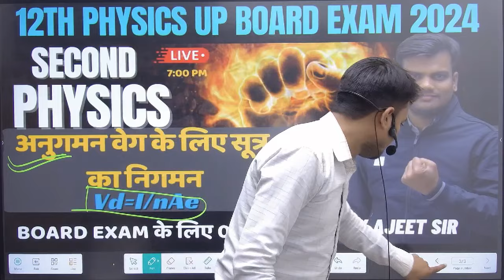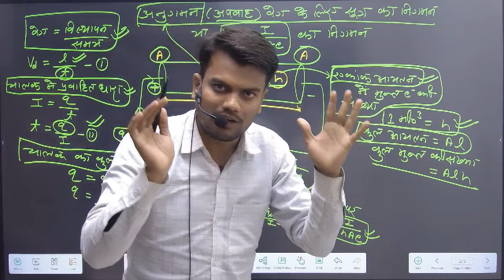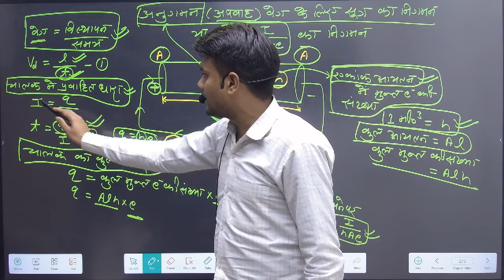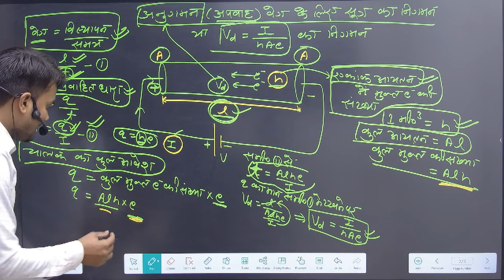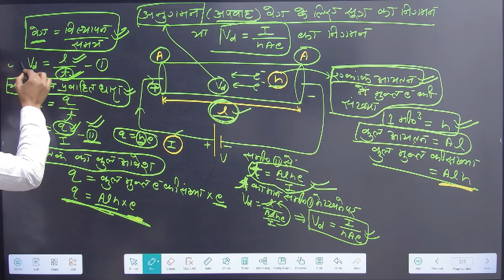अनुगमन वेग(drift velocity)के लिए सूत्र का निगमन |12th physics up board exam 2024 | by Ajeet sir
drift velocity class 12

drift velocity

drift velocity class 12 derivations

drift velocity derivation

drift velocity animation

drift velocity class 12th

drift velocity physics wallah

drift velocity and relaxation time class 12

drift velocity and current relation

drift velocity class 12 physics

anugaman veg

anugaman veg kise kahate hain

anugaman veg tatha vidyut dhara mein sambandh

anugaman veg ke aadhar par om ka niyam ki utpatti

anugaman veg ke aadhar par om ke niyam ki utpatti

anugaman veg ki paribhasha

anugaman veg ke aadhar par om ke niyam ka satyapan

anugaman veg tatha dhara mein sambandh

anugaman veg ke liye vyanjak

anugaman veg tatha dhara ghantv mein sambandh

up board physics class 12 most important questions 2024

up board physics class 12 most important questions 2023

up board physics important questions 2024

up board physics class 12 syllabus 2023-24

35 marks target
polarization of light
human eyes
nuclear energy
transistor
PN Sandhya
diode semiconductor
energy band
mass deffect
Bandhan urja
dravyaman kshati
lemon Shirdi bracket sherni
rakhe do lanson ki sanyukt focus duri ke liye Sutra ka nigaman
sampark mein rakhe do lanson ki focus duri ke liye Sutra ka niman
Lance chapter ke sabhi derivation
lens chapter ke all topic
UP board exam 2024 physics
UP board exam second physics
sampark mein rakhe do lanson ki sanyukt focus duri
 pashan Shirdi
krantik kon
critical angle
unsol paper 2023
unsolved paper 2013 to 2023
UP board physics unsold paper
UP board physics 2024
UP board physics part 2 all topics
light unit
nuclear unit
cal ki coaching center
physics Ajit sar
physics ajeet sir
lens maker ka sutra
Uttar prashn ke apvartan ka sutra
avatal prusth ki apvartan ka sutra
Newton ka sutra
durdarshi ki avardhan kshamta ke liye Sutra
sukshamdarshi ki avardhan kshamta
electrostatics
12th physics UP board 2024
Vidyut dharita
electric capacitance
electric capacitance and capacitor
sandharitra
electric conduction
vaidyut chaln
drift velocity
anugaman veg
ohm's law
Om ka niyam
resistance
pratirodh
current density
most important topic and derivation
electric field and charge
electric charge and field
electric potential
potential difference
electric potential difference
Vidyut vibhav
Vidyut vibhavantar
vibhav pravnata
potential energy
electric potential energy
electric dipole
electric dipole moment
electric capacitance
electrostatics physics
kalki coaching center
vaidyut aavesh aur Vidyut Kshetra
Vidyut aavesh
vaidyut sthitiki
gausses theorem
what is cell
wheatstone bridge
cello ka sanyojan
gauses law
electric flux
Vidyut flux
Anant lambai ke tar ke kard utpann Vidyut Kshetra ki tivrata
Anant vistar ki plate ki kard utpann Vidyut Kshetra ki tivrata
12th physics Hindi medium
12th physics electrostatics
all physics numericals
UP board exam physics neumericals
numerical physics UP board exam
Puri physics ke Ankit prashn
Ankit prashn ko kaise karen
numerical ko kaise karen
numerical ko saral se saral kaise karen
Kalki coaching centre

aankik questions
top most objective questions